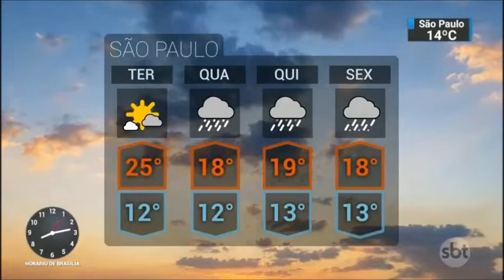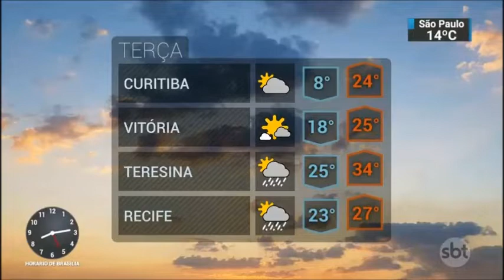SBT Brasil - 13.08.2018- Melhores Momentos ( @cassiuszeilmann e @RachelSherazade )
Na volta das férias da Rachel Sheherazade, ainda teve essa surpresinha aqui...

Confira os melhores momentos do SBT Brasil desta Segunda -feira, 13 de Agosto de 2018, com Cassius Zeilmann e Rachel Sheherazade.